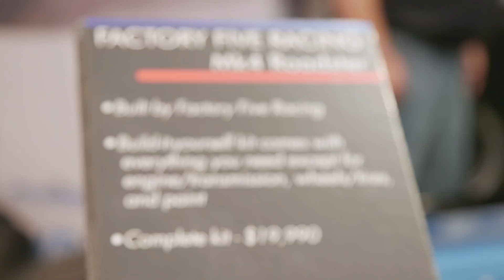SEMA 2017: Factory Five-Specific Crate Engines From BluePrint Engines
Johnny McDevitt discusses BluePrint Engines' new small-block crate engine offerings specifically for Factory Five kit cars. Ranging from 235 to 485 horsepower in a variety of configurations, they are designed to drop right between the framerails and further simplify the build process of a Factory Five project.